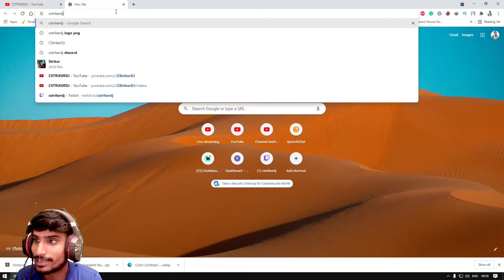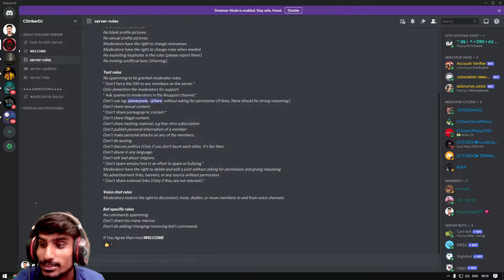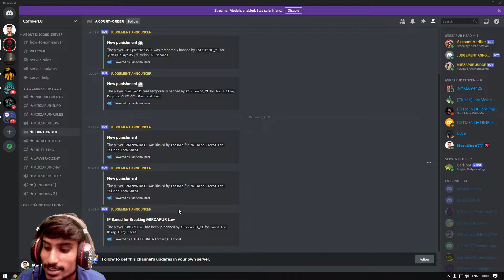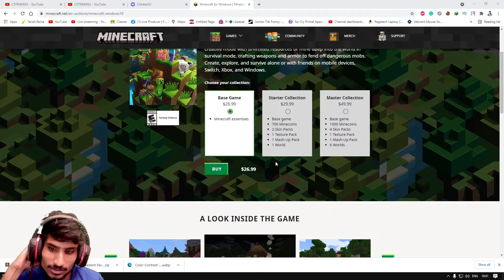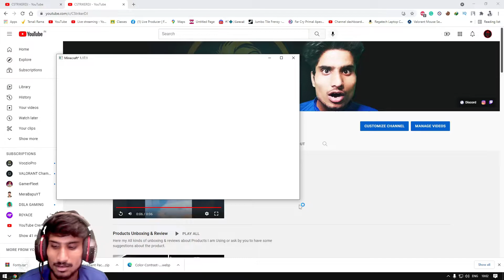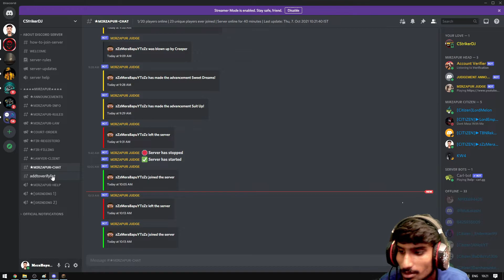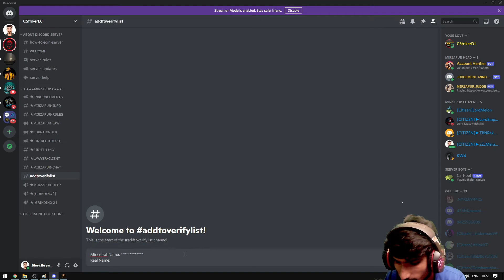How to Join MIRZAPUR Minecraft Server 24/7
This Server for open for World Wide Players.
Here you can make friends, Grind with them, attack with them make unity,
Whatever you want you can do here but no hacking & cheating.
As in real life, there are some rules to protect each & every single Player.

This Video Contains every single step you need to join This MIRZAPUR Minecraft Server.

24/7 online minecraft server free,
minecraft cracked smp servers,
minecraft cracked smp server join now 1.16.5,
minecraft cracked smp live,
24/7 online minecraft server free,
minecraft server for pe and java,
techno gamerz minecraft server for pe,
aternos minecraft server for pe,
minecraft pixelmon server for pe,
minecraft uhc server for pe,
minecraft public server ip address,
minecraft public servers cracked,
minecraft public server ip,
minecraft public server 1.17,
minecraft public server smp,
minecraft public server bedrock,
public smp server minecraft bedrock edition,
best minecraft public server,
best minecraft survival servers
minecraft servers free
minecraft servers hypixel
best minecraft servers 2020
top minecraft servers